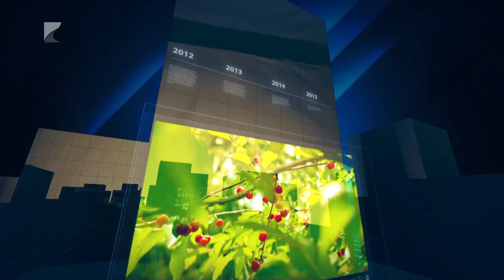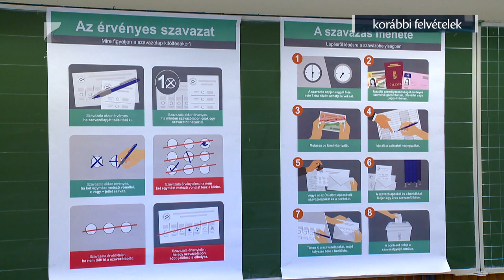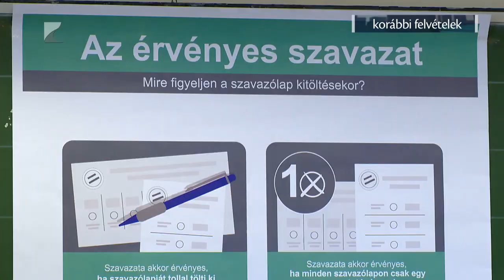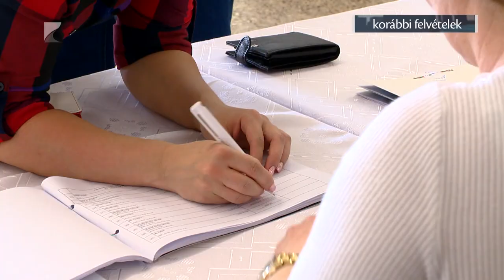35 PERC, 2024. március 20. szerda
1. Kihívások az agráriumban – Vásárosnaményban tanácskoztak a gazdák.
2. Választás 2024 – Javában zajlik az előkészítés.
3. Hamarabb jöttek – Az enyhe tél miatt már most támadnak a kullancsok.